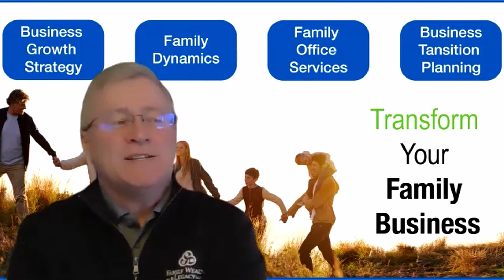Trial and Error in the Family Business | Family Biz Show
Welcome to another clip from our Family Business Podcast episode - Trial and Error in the Family Business

Episode 27: A Deep Dive into the Three-Circle Model of Family Business Systems

In this episode of the Family Business Show, hosted by Michael Palumbos from Family Wealth and Legacy in Rochester, New York, we are treated to an insightful discussion with James Hughes Jr., a renowned expert in family wealth and legacy planning. James Hughes Jr., affectionately known as Jay, has significantly influenced Michael's approach to family wealth, prompting him to reach out to
Jay years ago after reading his book "Family Wealth – Keeping It in the Family." This connection led Michael to the Purposeful Planning Institute and deepened his commitment to serving families of wealth and family businesses.

Jay shares his extensive experience and wisdom, emphasizing the importance of families viewing themselves not just as a collection of individuals related by blood, but as a "family of affinity" where relationships are built on mutual respect, shared values, and a commitment to collective success. He highlights the critical role of understanding and nurturing the human, intellectual, social, and spiritual capital within a family to ensure long-term flourishing.

This episode serves as a compelling reminder of the complexities and nuances of managing family wealth and businesses. It underscores the importance of a thoughtful, educated approach to fostering family unity, developing competent ownership, and ensuring the family's legacy endures through generations.

Share this episode with other family business owners who might enjoy them!

Securities and investment advisory services offered through Osaic FA, Inc., member FINRA/SIPC. Osaic FA is separately owned and other entities and/or marketing names, products or services referenced here are independent of Osaic FA.

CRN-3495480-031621